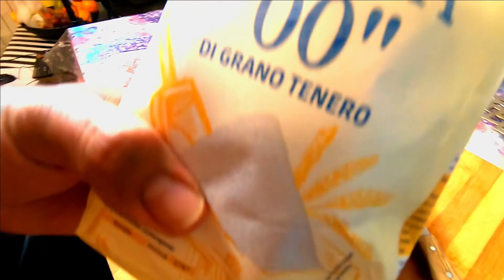ossobuco milan dish | Vanjoi TV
Ossobuco or osso buco  Milanese: is a specialty of Lombard cuisine of cross-cut veal shanks braised with vegetables, white wine and broth,. The marrow in the hole in the bone, a prized delicacy, is the defining feature of the dish